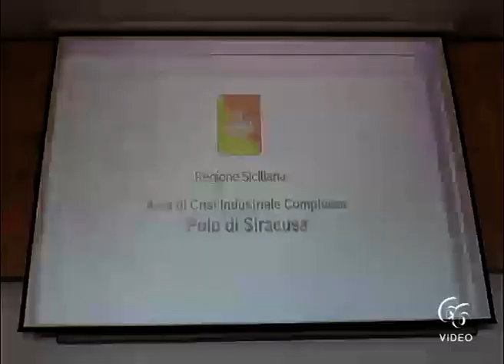Area di crisi industriale Il «compitino» di Musumeci non basta, occorre salvare il Petrolchimico di